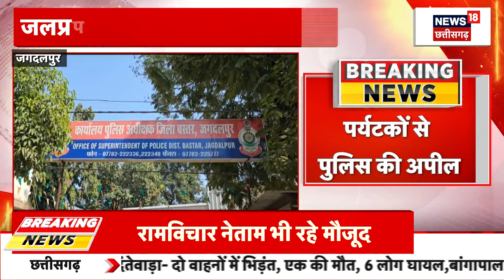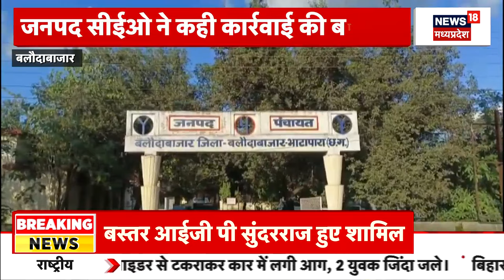Chhattisgarh News : JP Nadda के घर हुई छत्तीसगढ़ BJP की बैठक | Breaking News | Latest News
JP Nadda के घर हुई छत्तीसगढ़ BJP की बैठक, जिसमें मंत्रिमंडल पर मंथन किया गया.